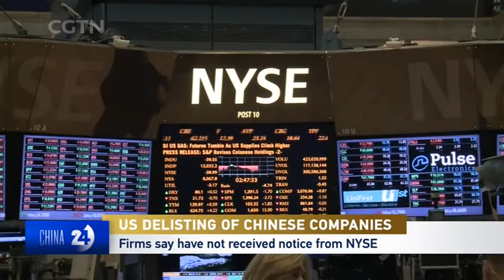US DELISTING OF CHINESE COMPANIES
Last week, the New York Stock Exchange said it would delist three Chinese telecom companies by Monday next week.